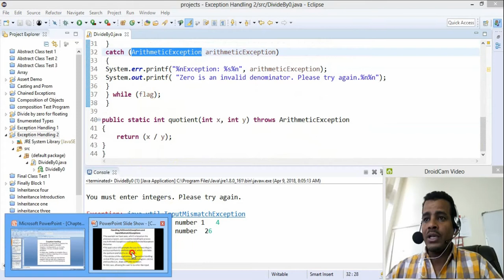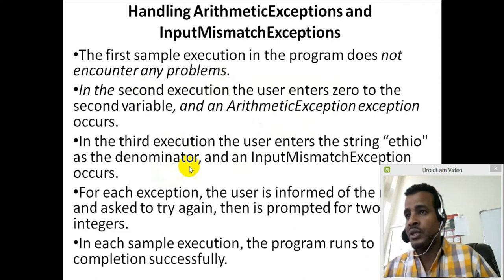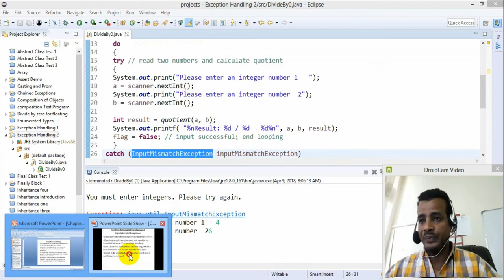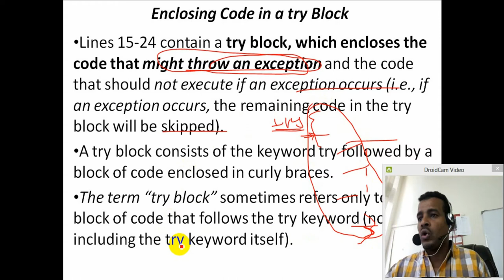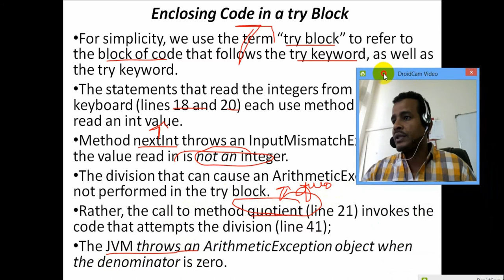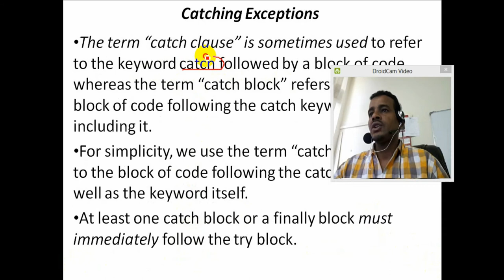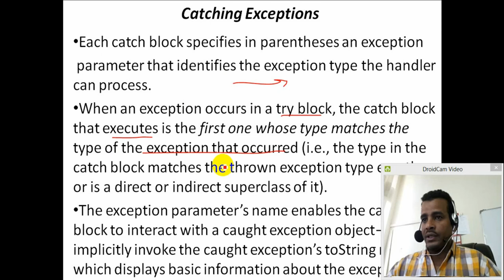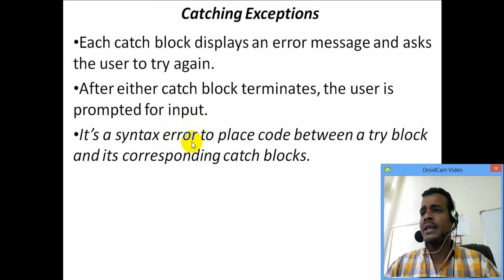Lecture 79: Java Exception Handling with try-catch part 2 Programming Tutorial in Amharic | በአማርኛ